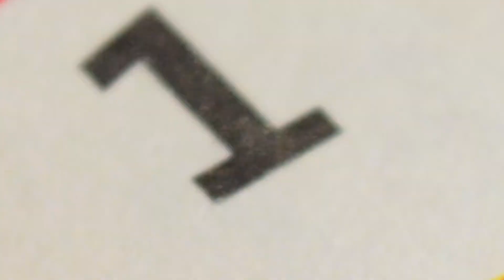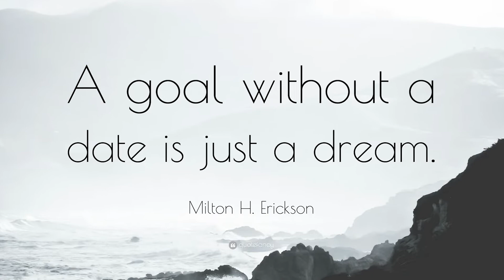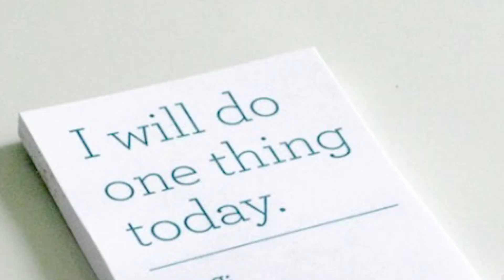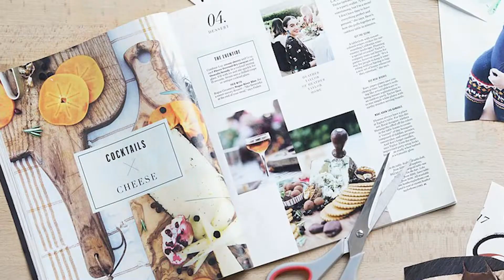5 Actionable Steps to Reach a Goal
Hey guys and girls!  Here are 5 actionable steps for you to take to help you achieve your goal. Thank you for being a part of DaleyPlanet!